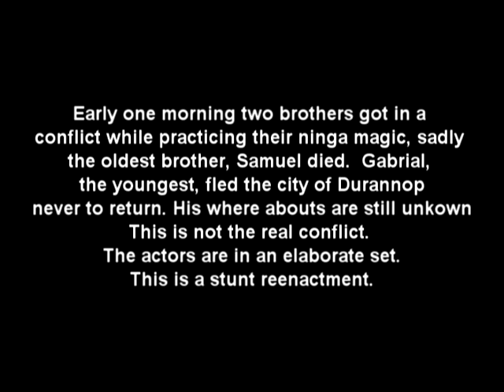David Tanner and John Bishop Duel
Messing around with editing effects. I made this video when I was 16. We used nothing but the best adobe premier after effects. CHEAYAH RIGHT.